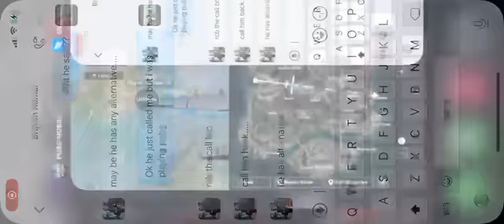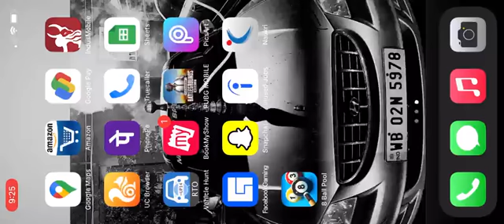PubG Chicken dinner